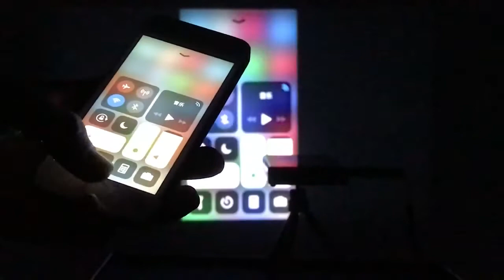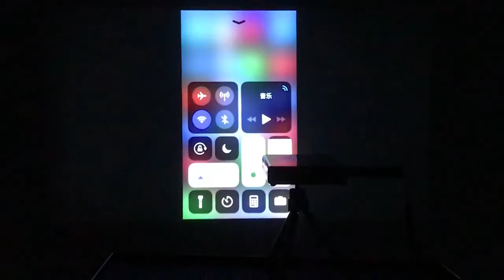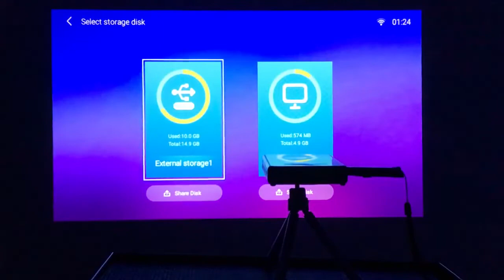SmartIdea X2 Handheld DLP Projector | Android 7.1, 5G WiFi, Bluetooth 4.1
SmartIdea X2 HD Handheld DLP Projector Android 7.1 5G Wifi BT 4.1 Pico Pocket Mini Proyector HD Portable Beamer Miracast Airplay